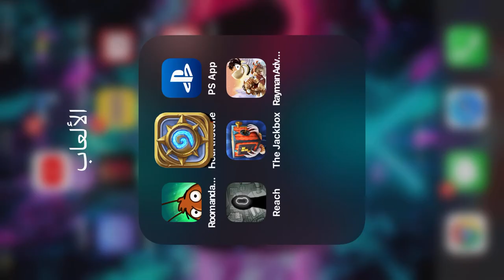???How do I win this game